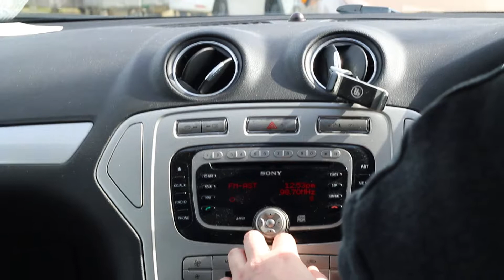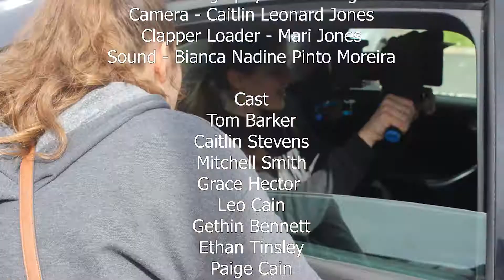'One Minute to Save The World’ - Movie Moments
One Minute to Save the World 2019 Submission

PQA Cardiff Red Group

Movie Moments